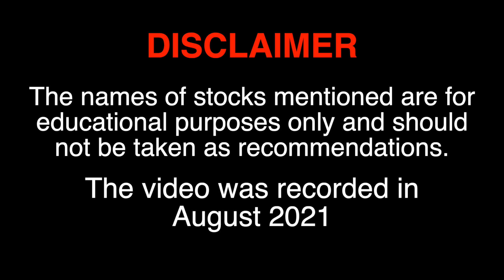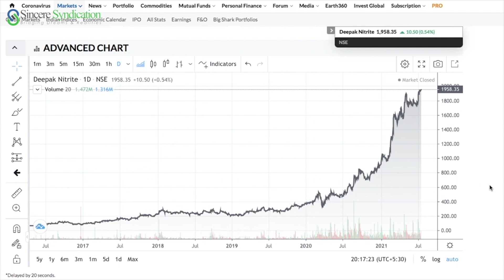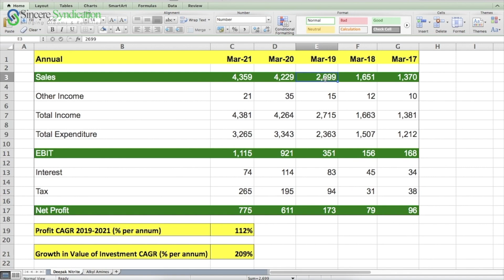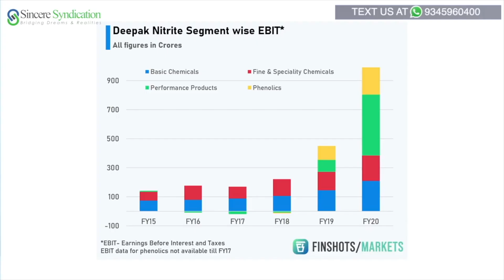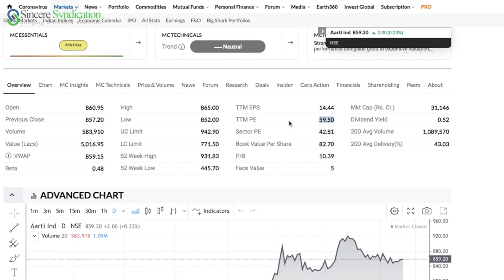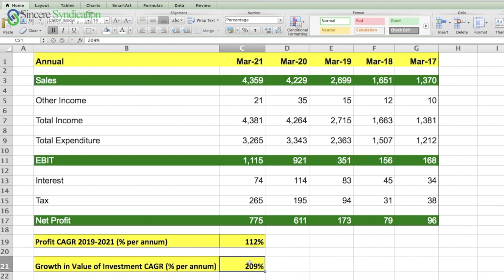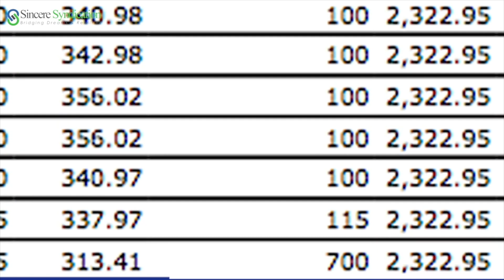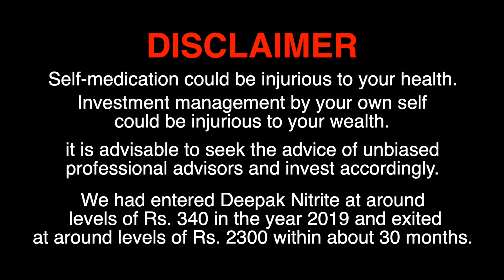700% returns in Deepak Nitrite in mere 20 months! How did we do that? (THIS IS NOT A RECOMMENDATION)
Mr. Sivaramakrishnan CA, CEO - Sincere Syndication is walking one through the simple pathways for creating significant value for oneself, one's business & for the society at large through the videos. Our channel is a honest endeavor towards creating financial awareness in the society.

OUR PROFILE:

Sincere Syndication is a leading Indian multi-family Office. The key areas of expertise are:

- Investment Banking
- Corporate finance
- Business finance management

With 150+ years of industry-wide experience with a wide multinational network has been a hallmark of the firm. It works with hundreds of entrepreneurs, business houses & several families in creating & multiplying value.

The firm has created a repository of knowledge & a brilliant team of professionals who understand business cycles, industry trends & cash flows very well. The firm's unique ability to perceive economic & industry trends well ahead of time has created immense value for clients from backgrounds & various geographies

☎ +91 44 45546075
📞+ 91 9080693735